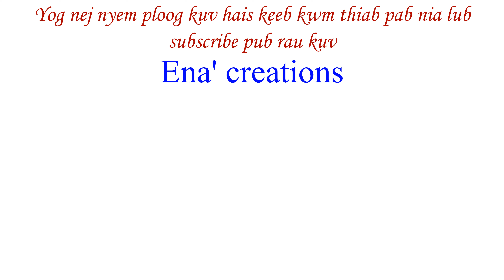Xav hais neej neeg niam txiv thiab metub menyuam lub neej tsis txawj sib hlub